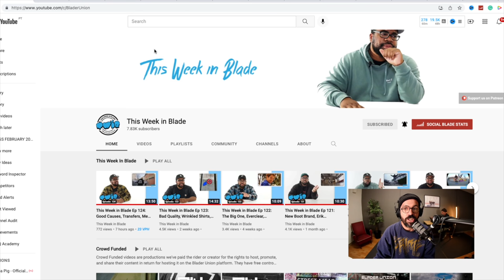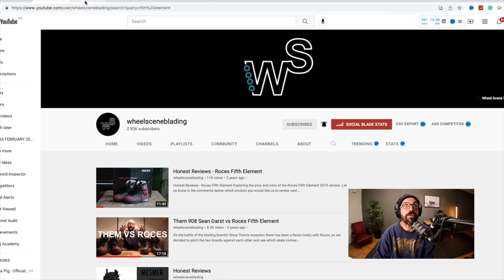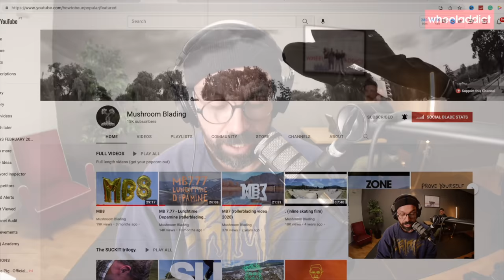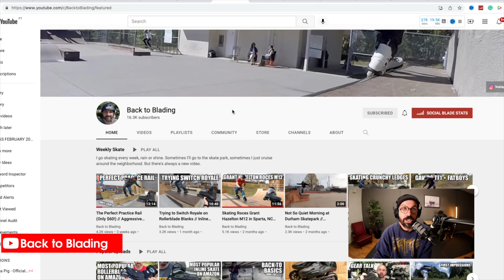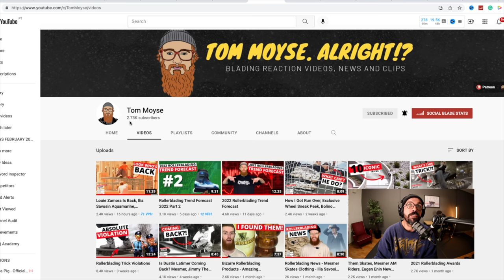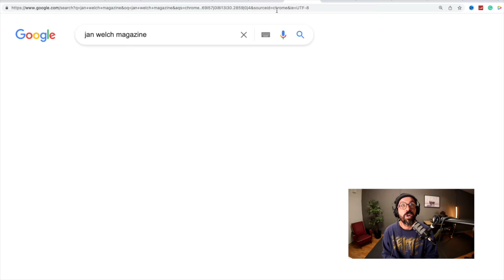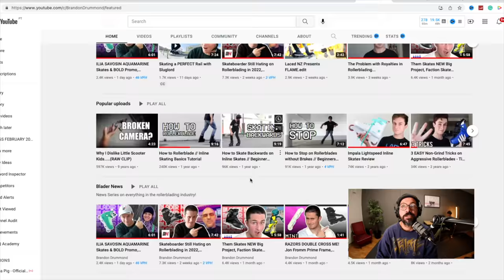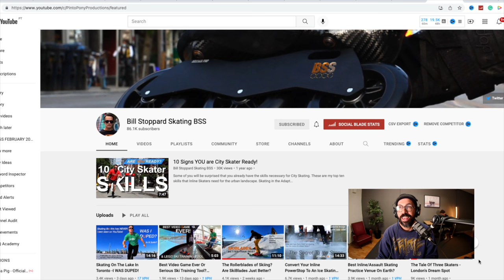MY TOP 13 SKATING YOUTUBE CHANNELS IN 2022